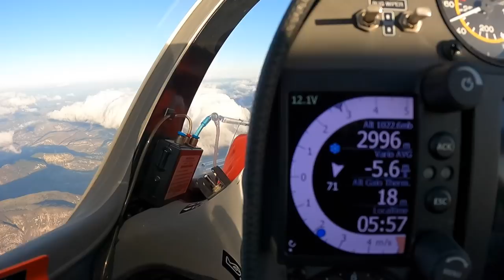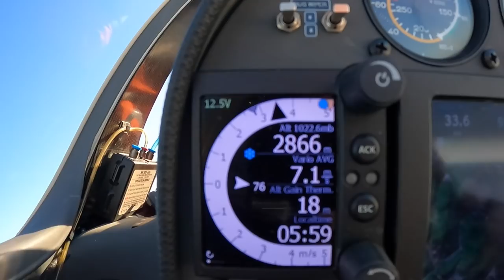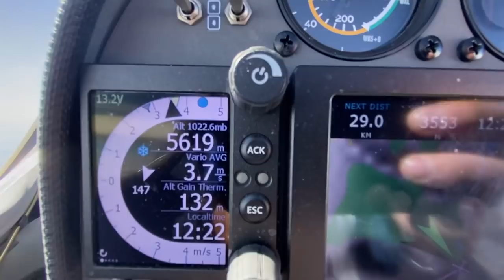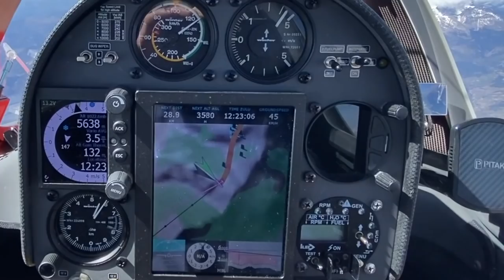Высота 5800. Погода бомба, контент огонь! Взлет на рассвете. Доброе утро встречаем в небе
Доброе утро получилось потрясающе позитивным. Даже природа была за нас и творила чудеса. В этом ролике всего 15 самых ярких минут из длинного красивого дня. Материала же на часовой фильм. Если хотите,  пишите и комментируйте, смонтирую и его.
0:00 Доброе утро
0:32 Зачем вставать за час до рассвета
0:58 Взлет в 6.40, рассвет в 7.08
3:42 Вместе с Учителем Клаусом Ольманом
4:46 Грибок Огонь!
6.48 Высота 5800
7:48 Красота заповедника Экранс
9:54 Почему бы благородным доннам не полетать
13:52 Невесомость
14:46 Посадка

Игорь Волков.